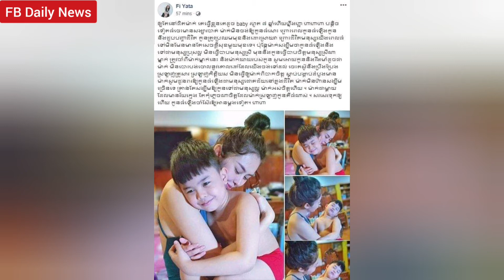ហ្វីយ៉ាតា បង្ហោះសារយ៉ាងចាក់ដោត ក្រោយមើលថែកូនម្នាក់ឯង រយៈពេល៧ឆ្នាំមកនេះ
ទឹកចិត្តម្តាយ! ហ្វីយ៉ាតា បង្ហោះសារយ៉ាងចាក់ដោត ក្រោយមើលថែកូនម្នាក់ឯង រយៈពេល៧ឆ្នាំមកនេះថៃនារីសុជាតិតា